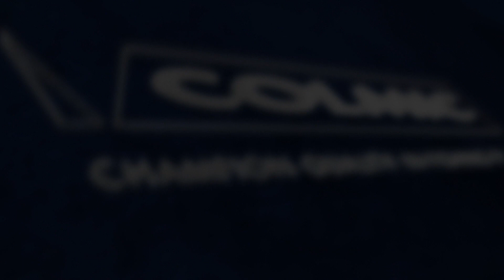COME SCEGLIERE IL MANICO DI GUADINO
In questo video Gianluca Meniconi ci spiega le caratteristiche per scegliere al meglio il nostro manico di guadino.

Varie tipologie e misure per ogni esigenza del pescatore.